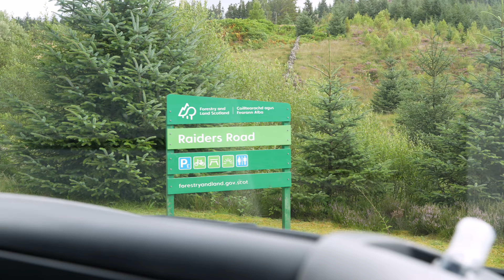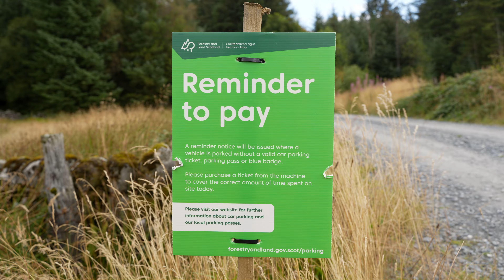Unsere Wahlheimat für die nächsten 4 Monate | VANLIFE SCHOTTLAND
Unsere Reise geht weiter - und zwar nach Schottland! 🏴󠁧󠁢󠁳󠁣󠁴󠁿 Nachdem wir den Winter bei sommerlichen Temperaturen auf Kreta verbracht haben, sehnen wir uns nach Weite, rauer Natur und neuen Abenteuern in einem für uns bisher unbekannten Land!

Ob sich das regnerische Schottland allerdings als Camper Reiseziel für den Herbst und Winter eignet? Lasst es uns gemeinsam herausfinden! 😉

🎥 UNSER FILMEQUIPMENT*

Kamera: 1
Kamera 2

Unsere Objektive & weiteres Equipment

🚌 VANLIFE & TRAVEL SHOP*

→ Alle Produkte, die wir in unserem Alltag auf Reisen regelmäßig nutzen

💚 MUST-HAVES FÜR AUTARKES VANLIFE

💁‍♂️ INDIVIDUELLE REISEPLANUNG

→ Planlos ins Abenteuer? Manu unterstützt dich bei der Umsetzung deiner persönlichen Reiseträume!

📸 FOTO, VIDEO & CONTENT MARKETING

→  Wir helfen Unternehmen und Destinationen mit Kreativität und Kopf, für ihre Zielkunden sichtbar zu werden – mit hochwertigem Foto- und Videomaterial, authentischer Marken-Kommunikation und allem, was es sonst noch braucht, um ganzheitlich und nachhaltig erfolgreich zu sein.

→ Weitere Eindrücke von unseren Reisen und dem Leben im Camper

→ Ausführliche Reiseberichte, Routen und Tipps rund ums Reisen mit und ohne Camper

🎵 MUSIK